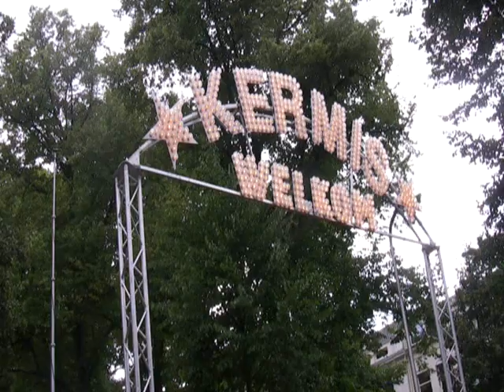Piekenkermis Maliebaan Utrecht 2009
de Utrechtse piekenkermis 10 - 15 juli 2009 met attracties zoals de blower (van Eijk), de master (bosma en de Vries), grand carrousel (Ropers) , breakdance (Ropers) ,Jazz Company straat orkest enz.,
opgenomen  op 10 en 11 juli